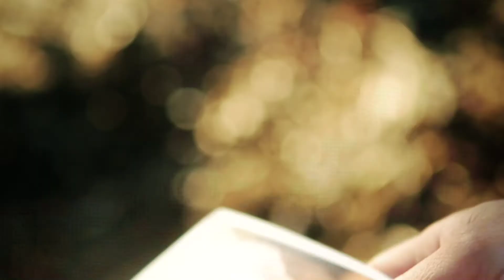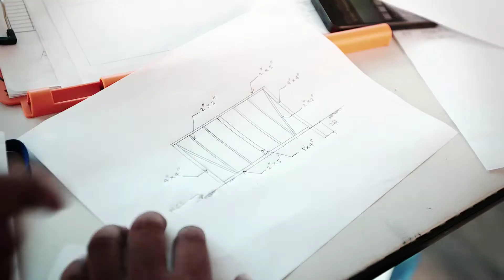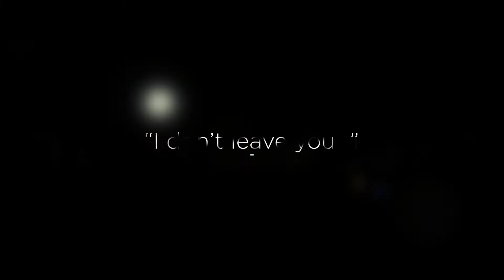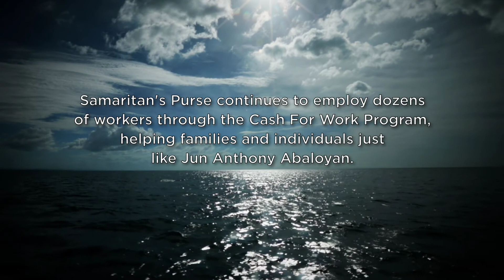Dangerous Survival: Typhoon Haiyan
Watch the heart-wrenching story of one Filipino man's struggle to survive during the catastrophic Typhoon Haiyan and find out what Samaritan's Purse is doing for him and his family as they recover from the storm